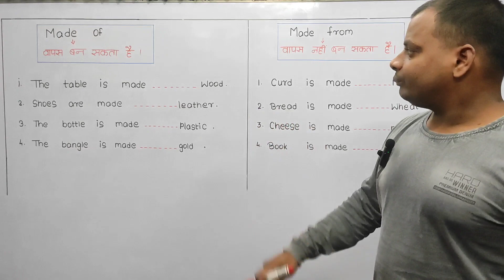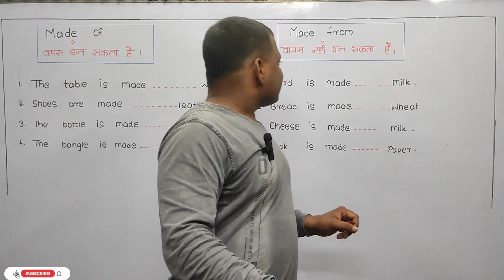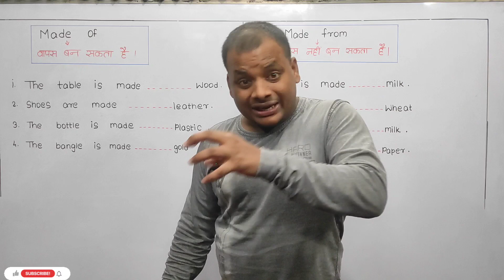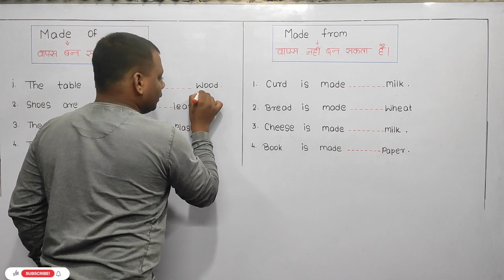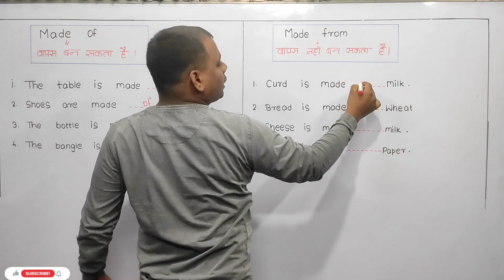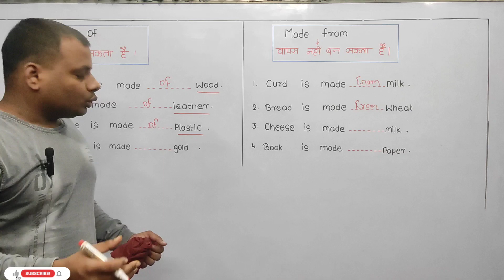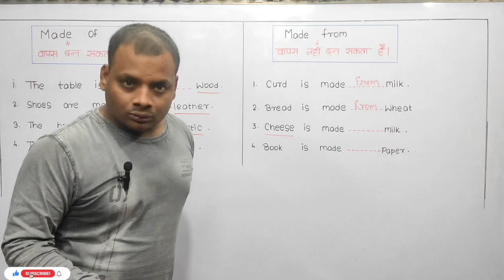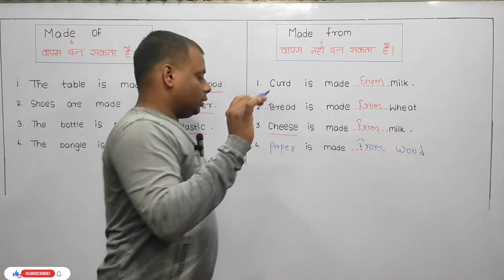IMPORTANT GRAMMAR RULES || Exams मे पूछे जाने वाले प्रश्न || WITH TRICKS || BALA SIR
RULES OF GRAMMAR (SSC) || BY BALA SIR :- CGL SELECTED 2022

SSC MOST IMPORTANT WORD MEANING || BY BALA SIR (CGL SELECTED 2022) SSC IMPORTANT VOCAB WORDS WITH TRICKS || ssc vocabulary IMPORTANT WORDS || FOR ALL COMPETITIVE EXAMS || BY :- BALA SIR (CGL SELECTED) PA/SA

IDIOMS AND PHRASE (MIND) || BY BALA SIR {CGL SELECTED 2022} || FROM NITU SINGH VOCAB BOOK 📕 ||

IDIOM PHRASE SERIES 🔗 :-

*nitu mam word meaning series
*nitu mam 15000 vocab words
*nitu mam 15000 vocab book
*eg with Bala
*Bala sir
*vocabulary by Bala sir
*nitu mam idiom phrase
*ssc cgl important idiom phrase
*ssc chsl important idiom phrase
*ssc mts vocab words
*nitu singh important idiom phrase
*nitu mam
*cgl important idiom phrase
*cgl important diamond💎 rules
*cgl English golden rules
*Cgl English diamond rules